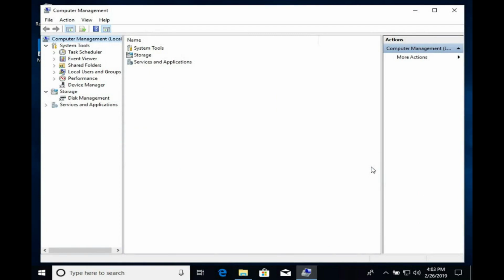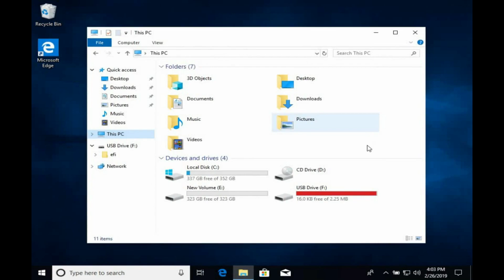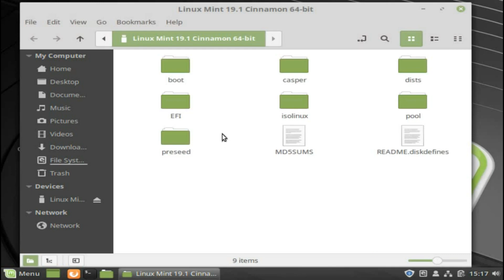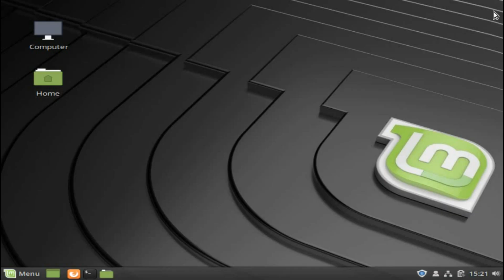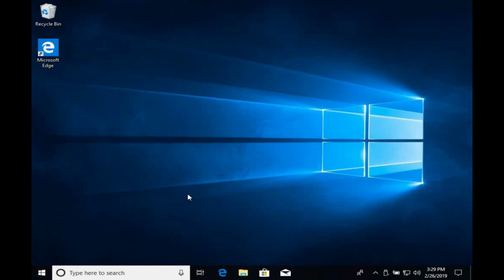Repair Flash Drive damaged by Flashing Tools | Method #1 (on Linux)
How to repair or restore a damaged or corrupted Flash Drive for re-use after flashing with some Flashing tools such as Balena Etcher or Linux inbuilt image writers to make it bootable for installing  operating systems.

Upon, flashing it would appear that the flash drive has reduced to mere capacity of ~2 MB. But, don’t worry your flash drive is safe and to recover, restore or repair the flash drive follow the easy step by step process in this video to repair the USB flash drive on Linux.